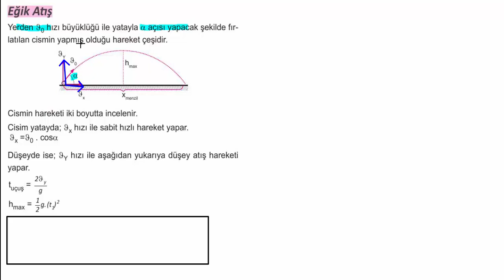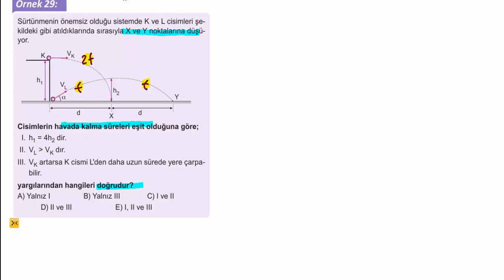Eğik Atış -5 / AYT FİZİK KONU ANLATIMI